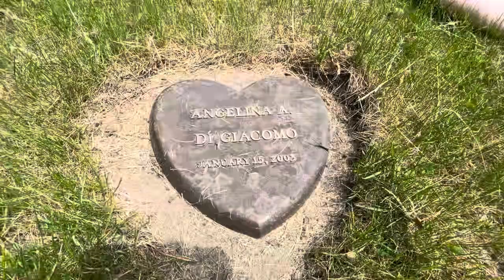Visiting my baby girl 👧